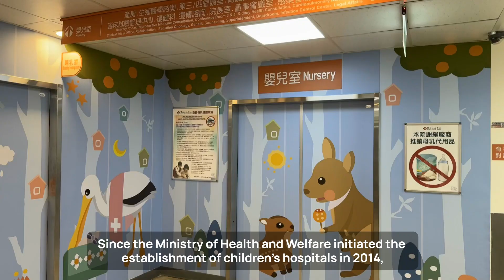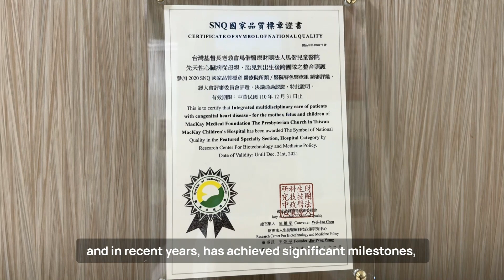馬偕兒童心血管醫療團隊宣傳影片(國際醫療英文版)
MacKay Children's Hospital, formerly known as the Pediatric Department of MacKay Memorial Hospital, has been dedicated to the treatment of pediatric patients with acute, severe, complex, and rare diseases since its establishment in 1957. It also carries the responsibility of education, research, and the training of pediatric physicians. Our hospital holds a prominent reputation in the field of pediatric medicine, both nationally and internationally, and is highly regarded by the public as a leading medical institution. Since the Ministry of Health and Welfare initiated the establishment of children's hospitals in 2014, MacKay Children's Hospital has become one of Taiwan's four medical center-level children's hospitals, further providing national-level medical care.
The pediatric cardiovascular team of MacKay Children's Hospital(MCH) is one of the few in Taiwan capable of providing integrated multidisciplinary care of patients with congenital heart disease. Led by Professors Chung-I, Chang and Ming-Ren, Chen, the team consists of multiple pediatric cardiologists and surgeons, fetal cardiac specialists, high-risk pregnancy obstetricians, fetal and neonatal counseling managers, radiologists, pediatric anesthesiologists, and works in collaboration with pediatric cardiac specialists at MacKay Memorial Hospitals in Tamsui, Hsinchu, and Taitung. Together, we shoulder the responsibility of caring for children with congenital heart diseases. We also collaborate with experts from other hospitals in Taiwan and Japan, offering integrated cardiac treatment across borders, institutions, and specialties.
From the moment a fetus is diagnosed with congenital heart disease, our cardiovascular team begins supporting parents, providing a single point of contact by case managers to streamline the parents' healthcare journey. This includes fetal cardiac ultrasounds, prenatal cardiac consultations, emotional support, and education for parents to help them face, cope, and make informed decisions early on. Additionally, neonatologists and pediatric cardiologists accompany the parents through the birth process, offer support, and continue with postnatal ultrasound diagnosis, cardiac catheterization, open-heart surgery, post-operative care, rehabilitation, cognitive development assessment, and growth tracking.
The pediatric cardiovascular team of MacKay Children's Hospital possesses exceptional expertise in medical care. In addition to cardiac ultrasound diagnosis and diagnostic catheterization, we perform various interventional catheter procedures, including device closure of ventricular septal defect, atrial septal defect, and patent ductus arteriosus; balloon valvuloplasty, peripheral vascular stent placement, and hybrid cardiac surgery for pulmonary atresia. Besides treating structural heart anomalies, we also perform implantation of permanent pacemakers and defibrillators, and cardiac electrophysiology studies, utilizing a 3D cardiac mapping system for radiofrequency and cryoablation for arrhythmia management.
In 2019, the pediatric cardiovascular team of MacKay Children's Hospital has been awarded “The Symbol of National Quality(SNQ)”, and in recent years, has achieved significant milestones, including successful percutaneous transluminal aortic valvuloplasty on an extremely low birth weight (1493gm, the lowest body weight record in Taiwan) preterm, the first total correction surgery for premature infants with aortopulmonary window in Taiwan, and implantation of implantable cardioverter-defibrillators for infants(7kg, the lowest body weight record in Taiwan) with life-threatening arrhythmias. In addition to caring for children in Taiwan, we also admit patients with congenital heart diseases referred from other countries, such as China, Hong Kong, Cambodia, Kiribati, demonstrating our international-standard healthcare. Under the guidance of the Ministry of Health and Welfare and the Ministry of Foreign Affairs, we conducted cardiac ultrasound screening for 4,000 Kiribati schoolchildren, identifying nearly 100 cases of early-stage rheumatic heart disease, and received recognition from the Taiwanese government.
The relentless efforts and continuous improvement by the pediatric cardiovascular team of MacKay Children's Hospital aim to provide children with a better environment for growth and quality of life, offering them an opportunity for physical, emotional, and spiritual growth and a chance to explore the wonders of the world.